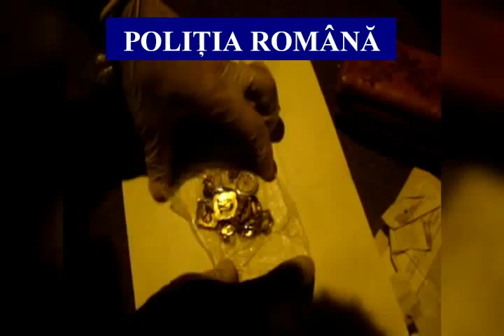Politia Constanta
Aur descoperit in Constanta